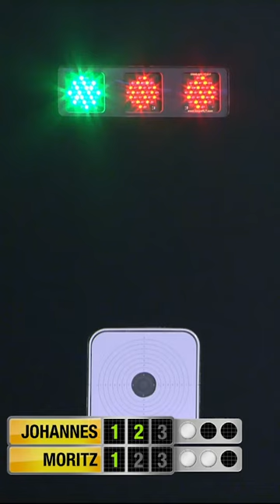Übung macht den Meister!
Johannes B. Kerner beweist, dass Übung den Meister macht!